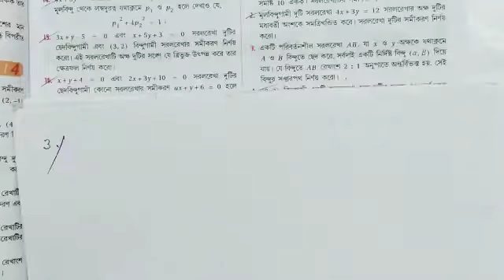Class 11 Math Straight Line 2A | Part 8 | Class 11 Math in Bengali | S N Dey Math Book Solved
class 11 math, straight line, chapter 2a, দীর্ঘ উত্তর 1 to 5,part 8